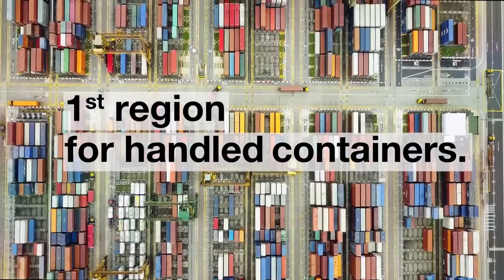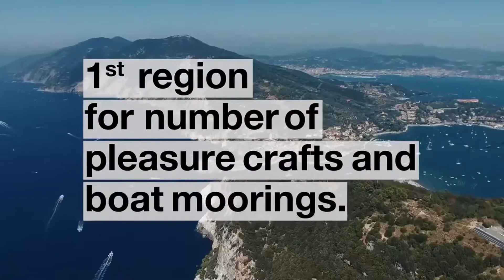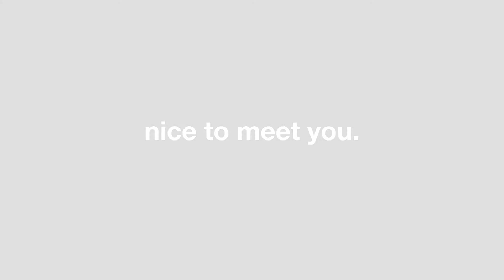We are Liguria, nice to meet you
Credit: Regione Liguria